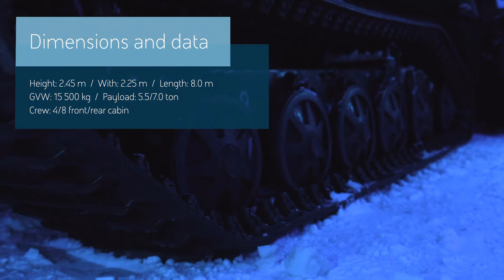Sweden adding to BvS10 fleet, ordering 127 more of the all-terrain vehicles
BAE Systems has signed a contract worth around $200 million to produce and deliver 127 BvS10 all-terrain vehicles to the Swedish Army, adding to its existing fleet of BvS10s.